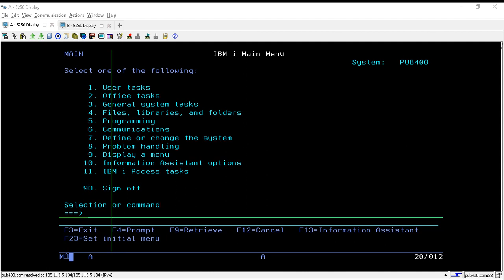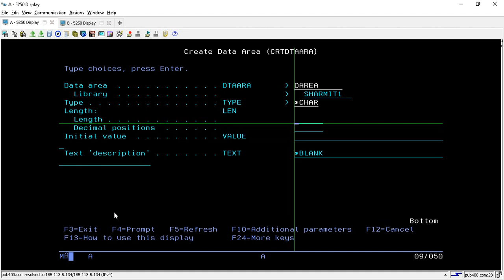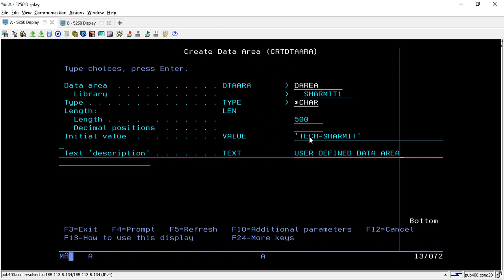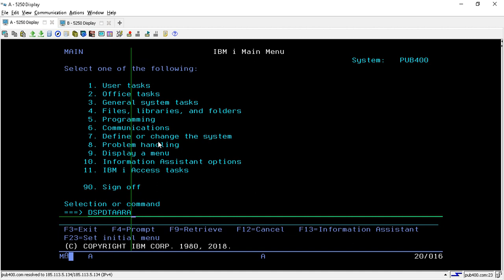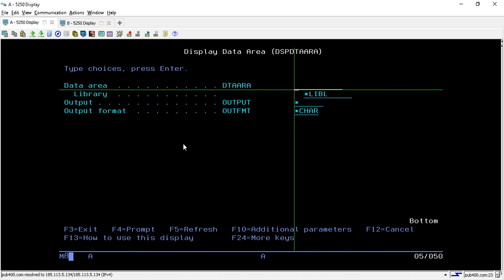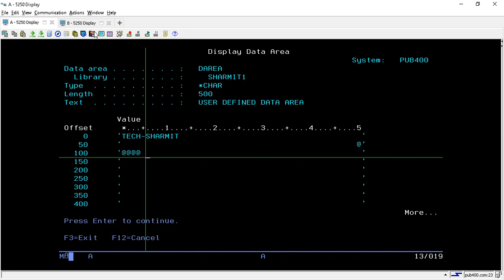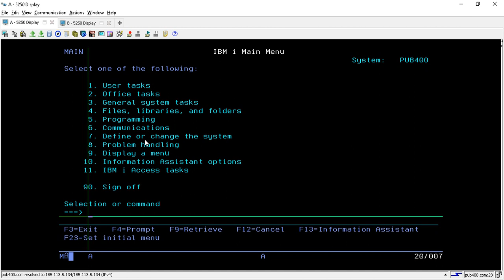IBMi (AS400) - User defined data area in AS400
1. Basics of the user-defined data area.
2. Use of CRTDTAARA Command.
3. Use of DSPDTAARA Command.
4. Use of CHGDTAARA Command.